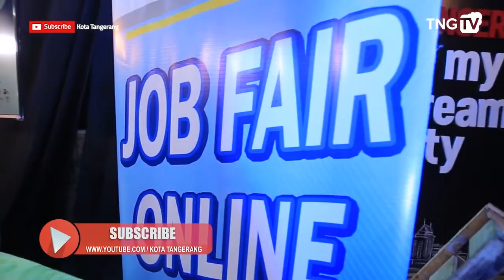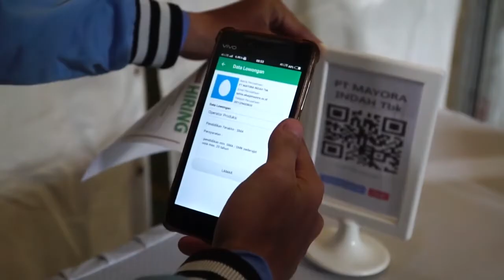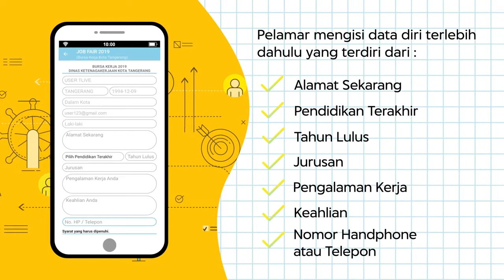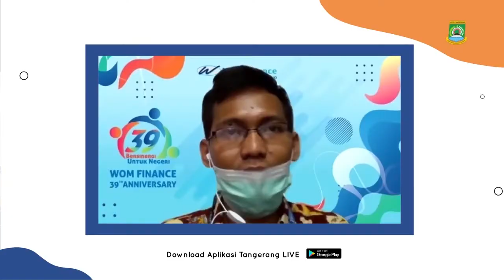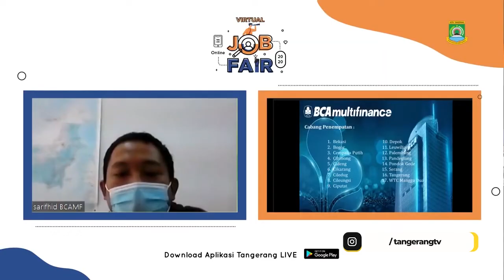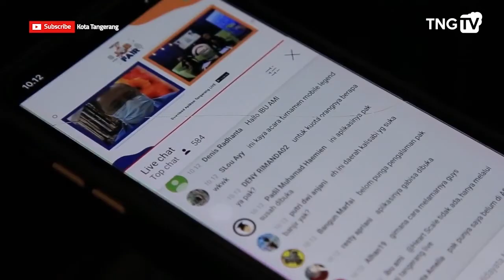TNG | Virtual Job fair | Tangerang Talk